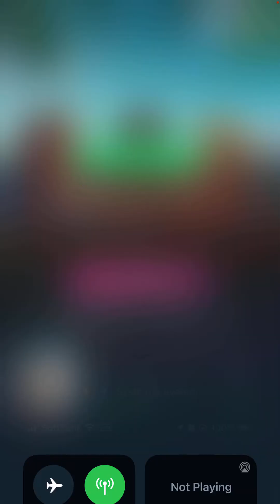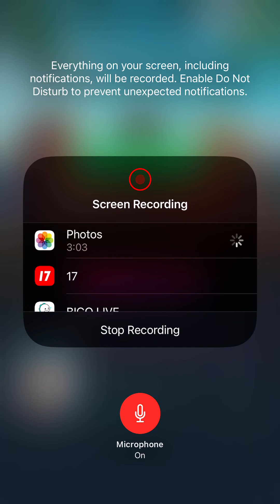ゲーム実況: Netflix「ザ・ジレンマ もうガマンできない?! 2」(プレイ ボーイ行動選択編) エピソード9 チャプター27 by Hiroki 20231220ac